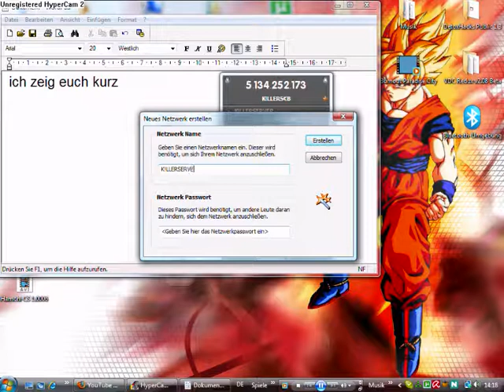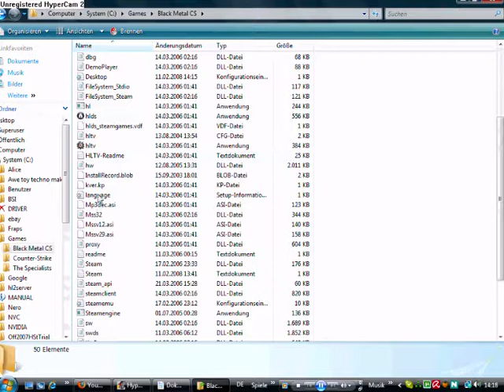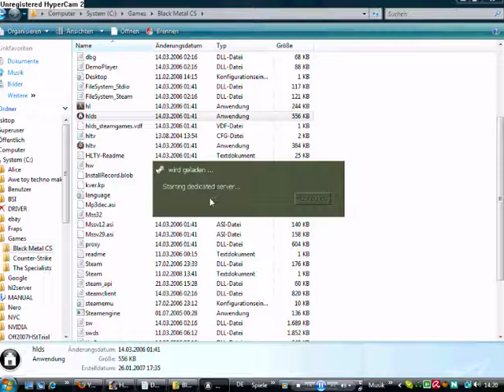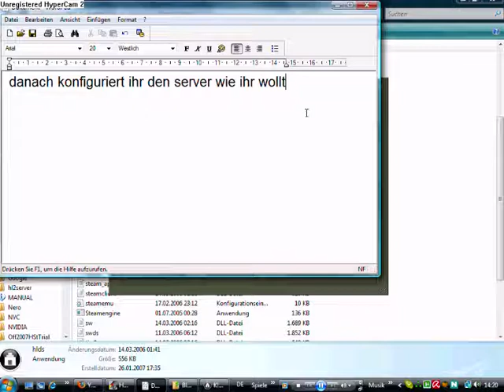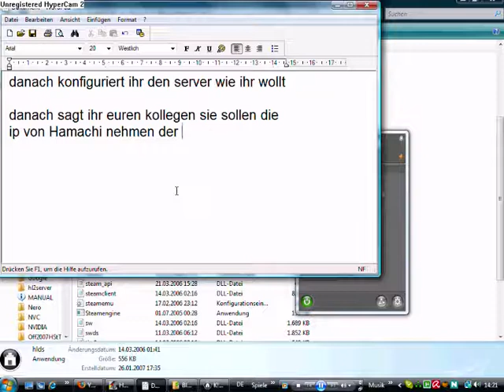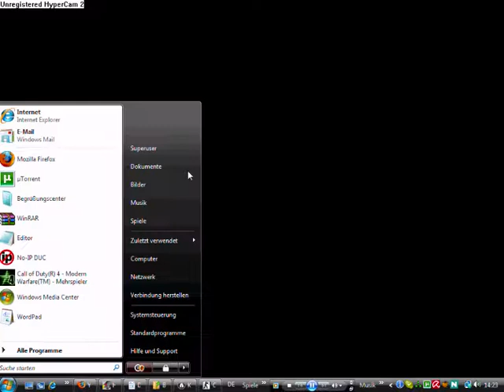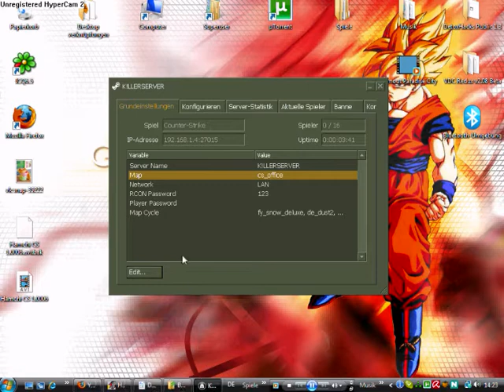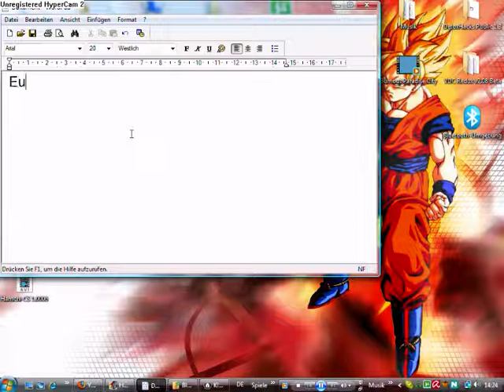CS 1.6 über Hamachi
CS über hamachi